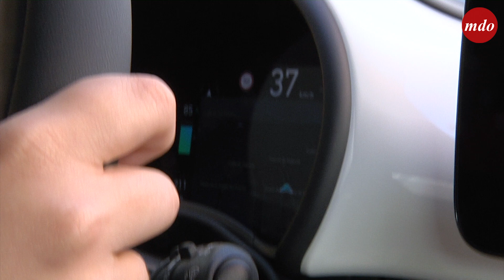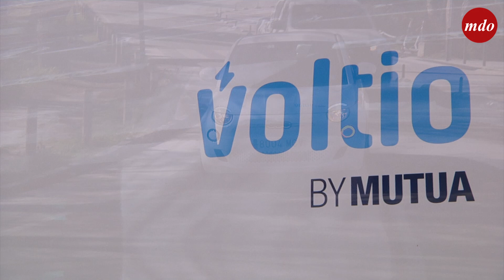Voltio celebra la llegada de la primavera con descuentos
Voltio, la compañía de carsharing de Mutua Madrileña, lanza descuentos especiales y sortea entre sus usuarios 55 entradas dobles para el Mutua Madrid Open.